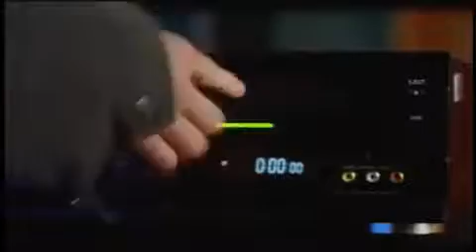(223) The Girl Next Door 2004